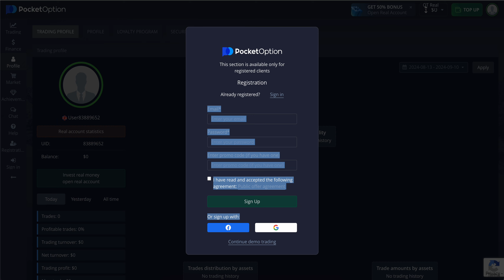How To Open and Setup a Pocket Option Account | Full Guide for Beginners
How To Open and Setup a Pocket Option Account

If you are looking for a video about how to open and setup a pocket option account, here it is! In this video I will show you how to open and setup a pocket option account. Be sure to watch the video to the very end because you will learn how to open and setup a pocket option account. That's easy and simple to do from your phone or computer.